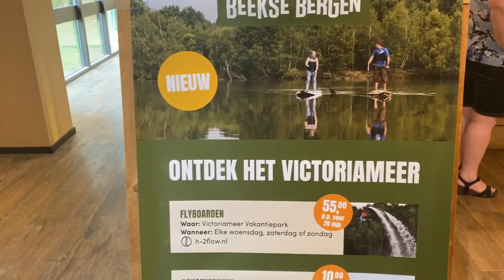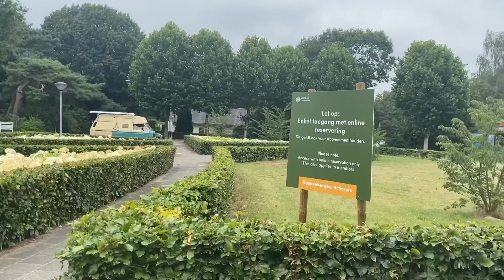مقتطفات رائعة من رحلتي 🚍🏖🏊‍♀️💚Vakantiepark Beekse Bergen Speelland